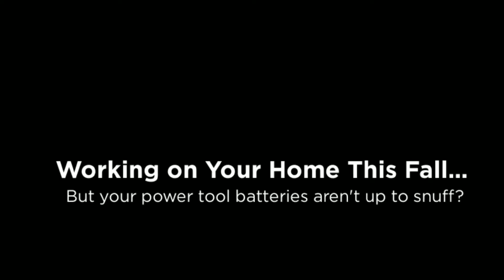Power Your Renovations with Prairie Battery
Ready for reno season? We thought you might be. If your tools aren't ready for the job, contact Prairie Battery in Regina, Brandon and Winnipeg. We can replace your worn out power tool batteries so that you don't have to replace the entire screwdriver or drill.

Learn more in our video and then visit us at one of our three locations:
Winnipeg -  1280 Border Street
Regina -  646 Henderson Drive
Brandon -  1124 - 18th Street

for more information.